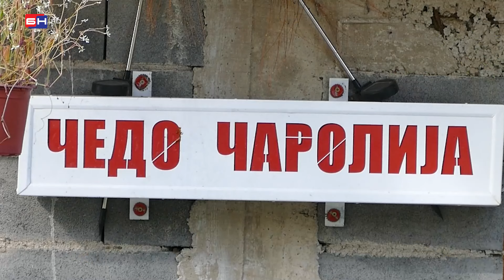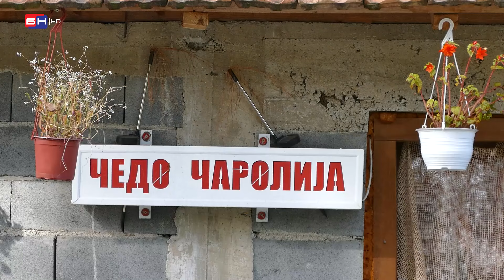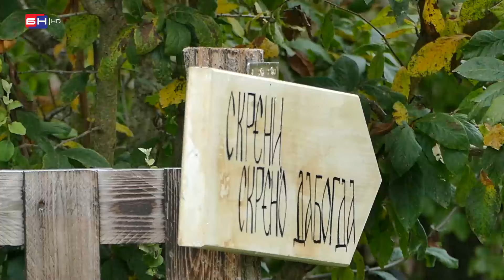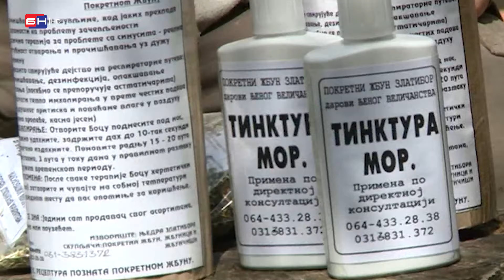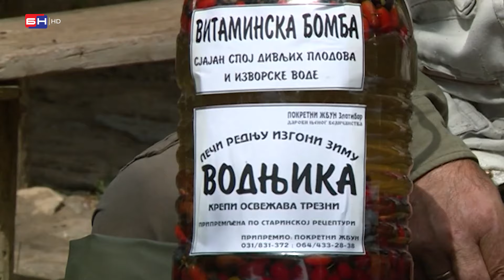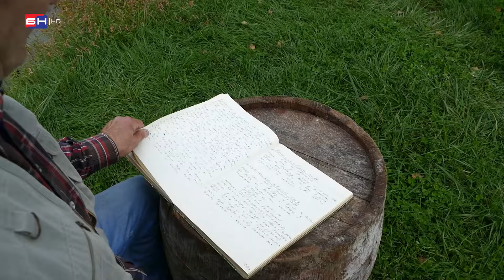Čari Čedine čarolije || ZAPISI PORED PUTA